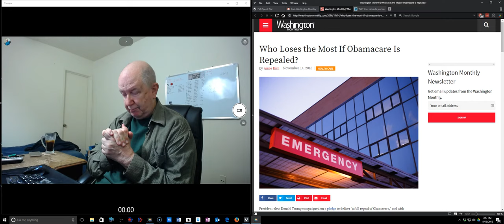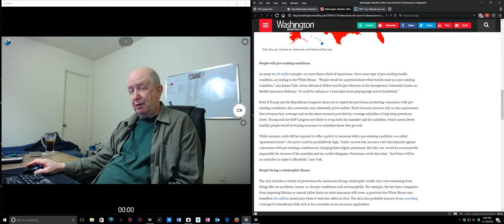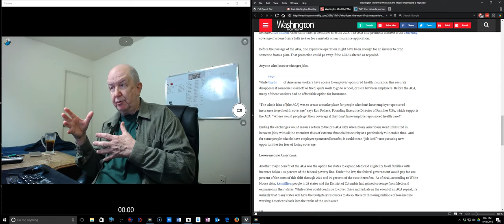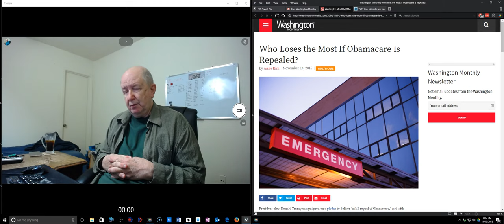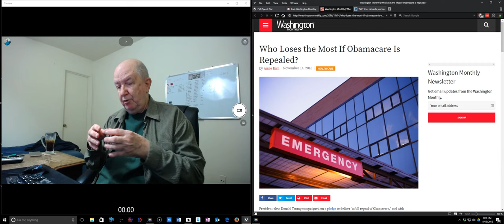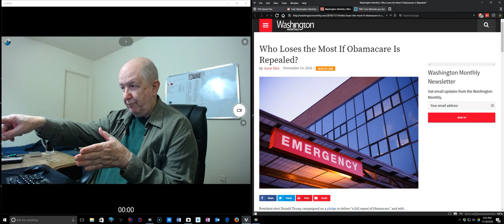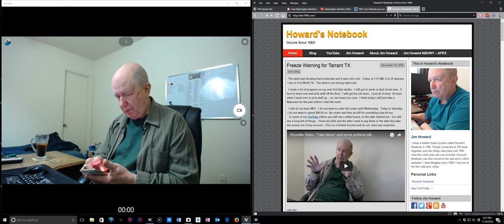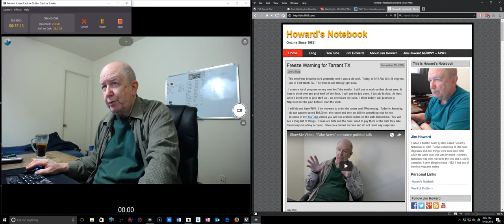ShowMe Video - About ObamaCare, insurance and health care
My video blog for 11/19/2016.  Since I have no notes for the video .. I have already forgot what I said.

Correction on "my address."
That was NOT my address.  It was a GPS address close to my location.